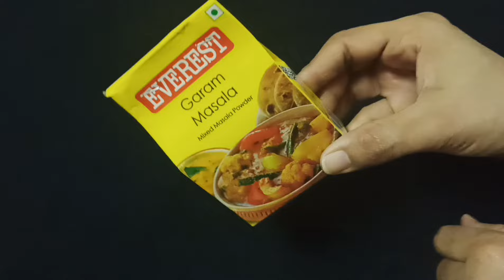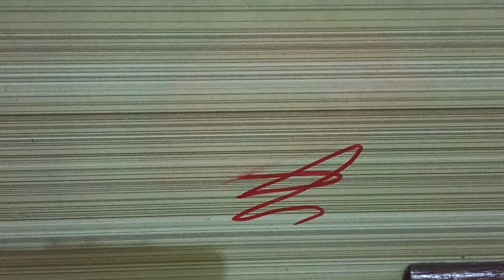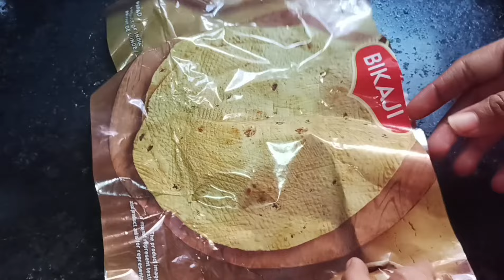सुबह किचन सिंक में पाॉलिथीन डालते ही चौंक जाएंगे/kitchen tips/cleaning tips/sink